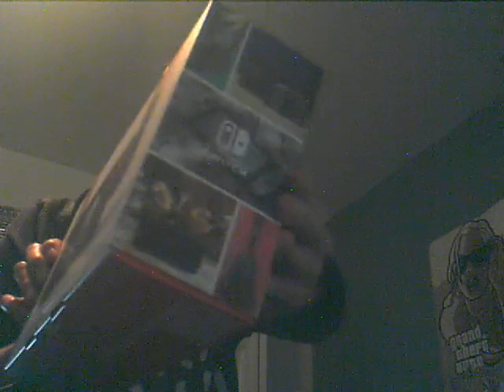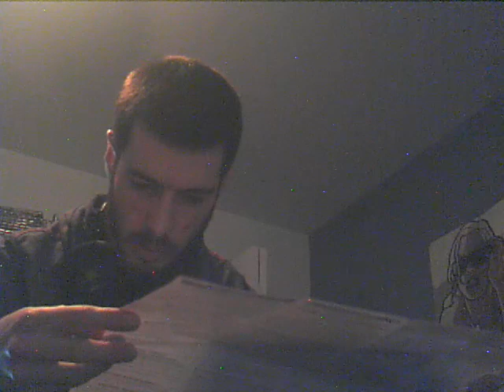Unboxing Nintendo Switch + Zelda